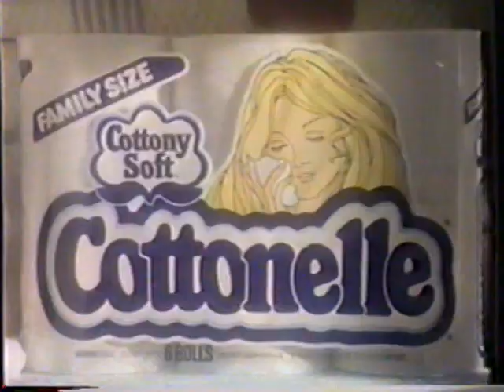1985 Cottonelle Toilet Paper "One of the comforts of home" TV Commercial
This commercial aired in November 2nd, 1985. It aired during the broadcast of the movie "The Brass Bottle" on KMSP Channel 9.  KMSP was an independant station in Minneapolis/ St Paul Minnesota.